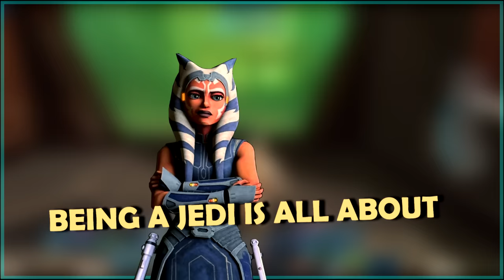I made STAR WARS Characters sound INTENSE by using AI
The adventures of AI-generated Anakin, Obi-Wan, and Ahsoka continue... and this time, Anakin picked the guest.

CDXX
Alex Olney
Dooki
Arktixz
Matt Look
Mikstoni
TJ